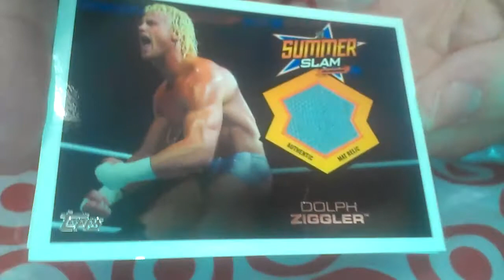2013 Topps WWE Jumbo Hot Pack (7)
The third and last one.